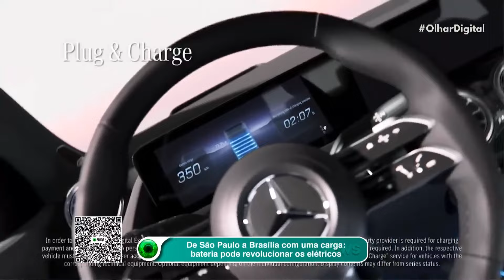De São Paulo a Brasília com uma carga: bateria pode revolucionar os elétricos